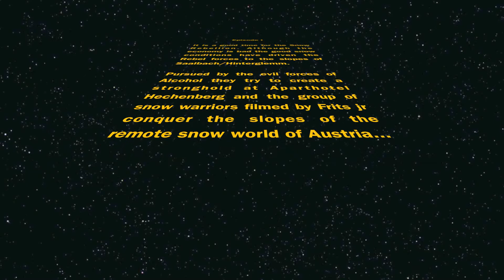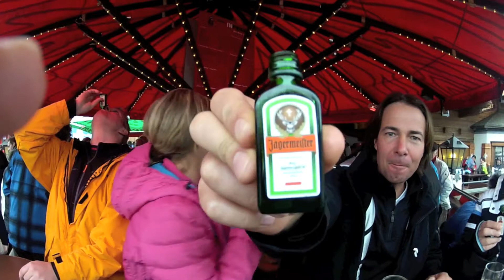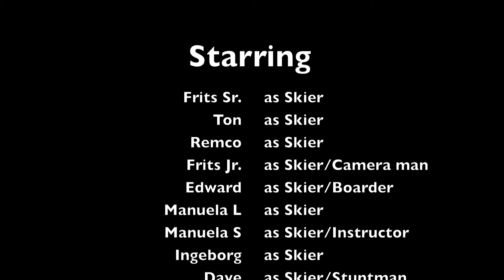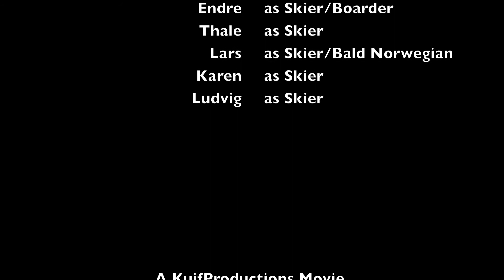Hinterglemm 2012 the Movie HD